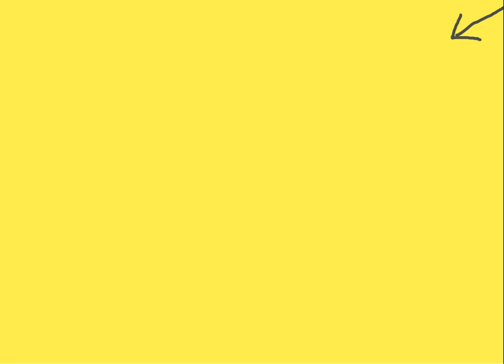Blood Boiling Idea: Video Group Chats To See Your GP!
If you have had problems getting to see your GP either by phone or if you're lucky actually face to face then here comes a new way of making waiting for a Doctor's appointment even more of a nightmare: Video Group Chats!